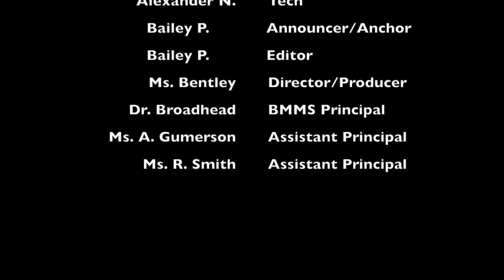BBN 21-22 EP:82